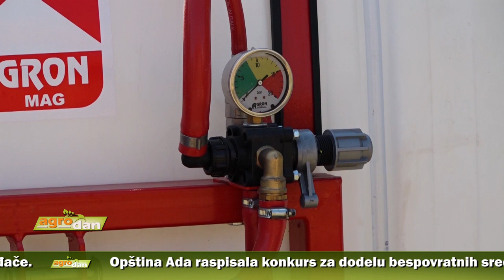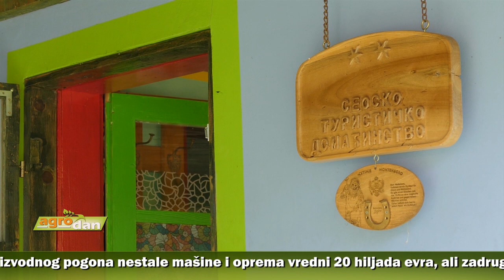AgroDan_19.11.2020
Dve i po hiljade mladih poljoprivrednika dobiće bespovratnu pomoć države pre kraja decembra. Prednost pri bodovanju imali školovani poljoprivrednici, a najviše mladih odlučilo se za nabavku mehanizacije.

Preko Fonda za poljoprivredu i ruralni razvoj grada Niša ove godine raspodeljen iznos od 65 miliona dinara. Najveće interesovanje vlada za investicije u fizičku imovinu i podsticaje za mlade proizvođače.

Opština Ada raspisala konkurs za dodelu bespovratnih sredstava povrtarima i drugim proizvođačima, koji proizvode prodaju na pijacama. Za pomoć zdvojeno tri miliona dinara, a konkurs otvoren do 23. novembra.

Ostvaruju se prognoze da će 2020. biti godina pada svetske tražnje za mesom, prvi put posle mnogo decenija. Veliki izazov za našu zemlju spoljnotrgovinska razmena, kažu u Privrednoj komori Srbije.

Opljačkana Ženska zadruga „Kosjerka“, koja proizvodi sokove i džemove od kosjerićkog voća. Iz proizvodnog pogona nestale mašine i oprema vredni 20 hiljada evra, ali zadrugarke nastavljaju s radom.